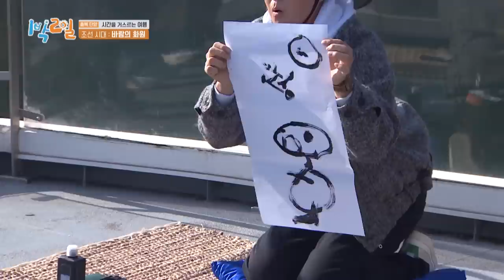A grand reveal of Painter Na's piece 🎨 [Two Days and One Night 4 : Ep.154-2] | KBS WORLD TV 221218